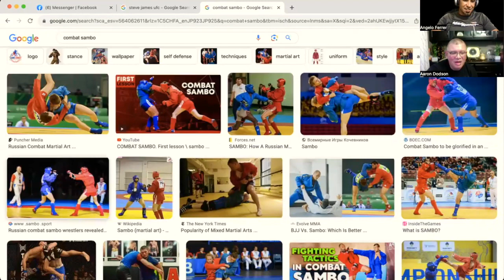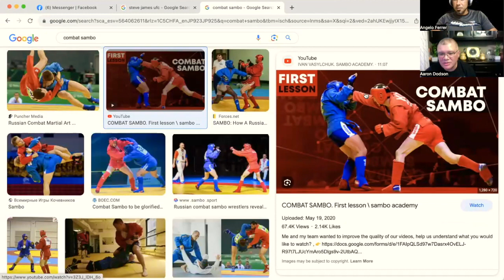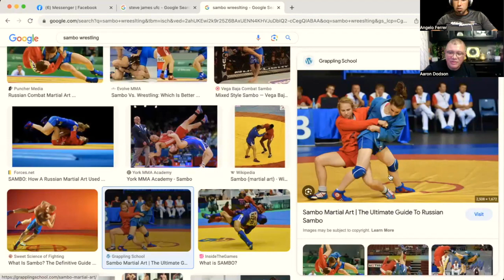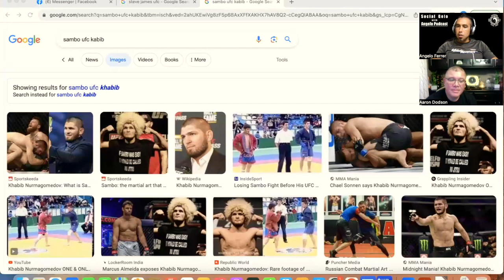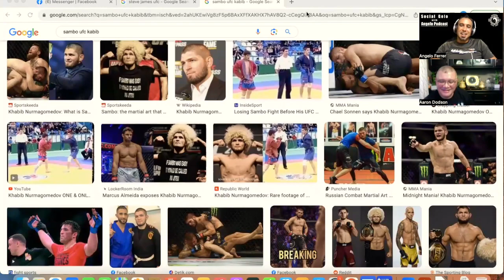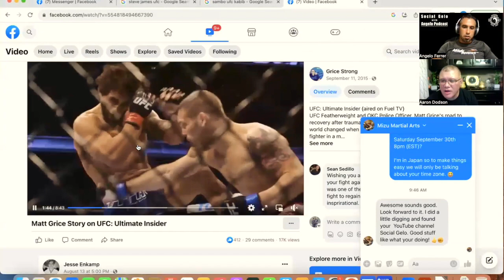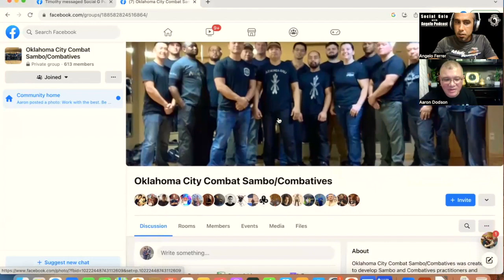From Sambo to Kajukenbo with Aaron Dodson (Social Gelo with Angelo Podcast)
What are the differences between Folk Wrestling, Free Style Wrestling, and The Russian Martial Art of Sambo? Join Aaron Dodson as he shares his martial arts journey and how he found Kajukenbo throughout his several years of competing in those arts and more.